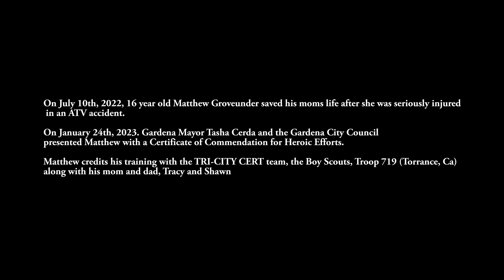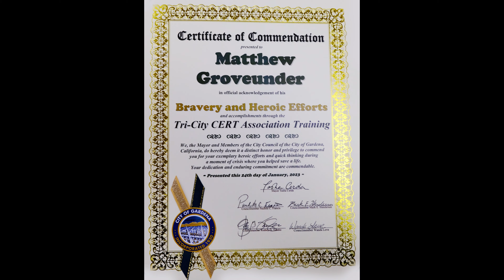Matthew Groveunder - Certificate of Commendation for Heroic Efforts...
TRI-CITY CERT and Boy Scout trained, Matthew Groveunder was awarded a Certificate of Commendation by the City of Gardena for Heroic Efforts in saving his mothers life after a serious ATV accident.

Photos and video by Stuart Gorsky